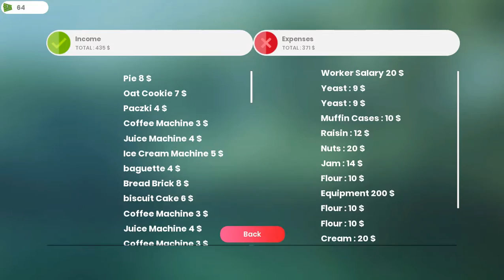Bakery Shop Sim - Successful Bakery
Today we are playing Bakery Simulator! :)

Become part of the Interemtrix Sit Omnium fam!